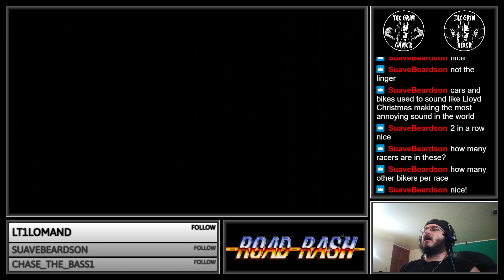D plays Road Rash On Sega Genesis - Live Stream Replay From 6-20-2023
D plays an old school Sega Genesis game, Road Rash!

This is also the forth and final part of a multiple week crossover with @TheGrimRider my motorcycle related channel. Check that out for more content!